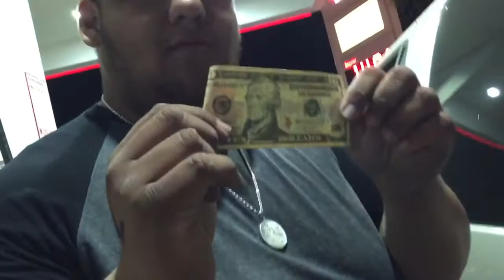Playing Some Pool!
Watch me play some pool, even though I'm not great at it.